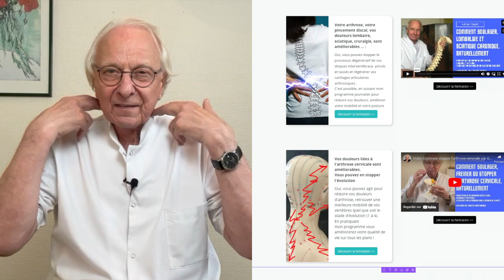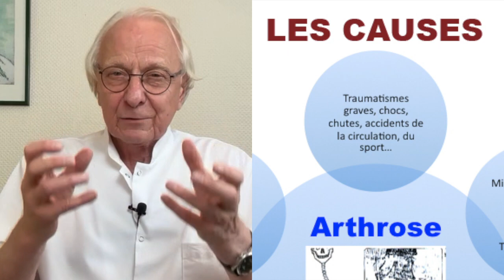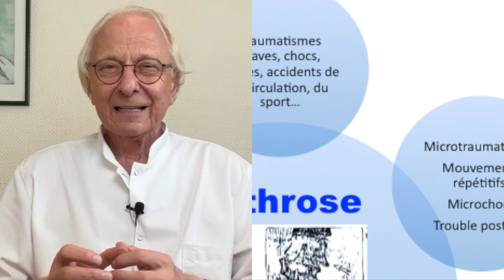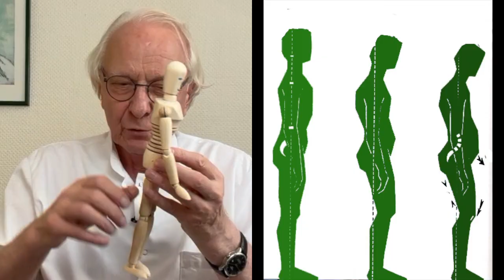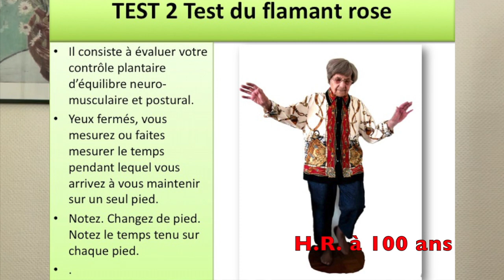Vidéos Pourquoi faire un bilan ostéo-postural holistique anti-âge ? par Guy Roulier (sous-titrée)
Anti-âge, anti-arthrose comment faire ? En réponse à vos nombreuses questions, voici le point sur le bilan holistique ostéopostural
Pour en savoir plus sur mon programme "Résistance anti-âge" je vous invite à suivre ma web/conférence en ligne :
Dans le premier module de ce programme, vous pourrez charger le questionnaire réactualisé.
Guy Roulier